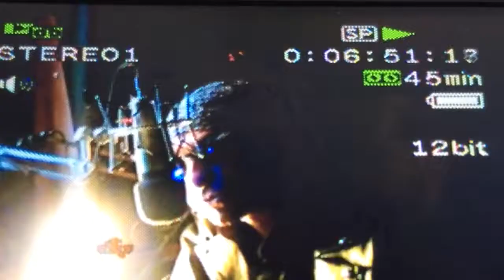Ed Banger and the Nose Bleeds - Trailer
edited by Lydia Millington
directed by Brian Grantham